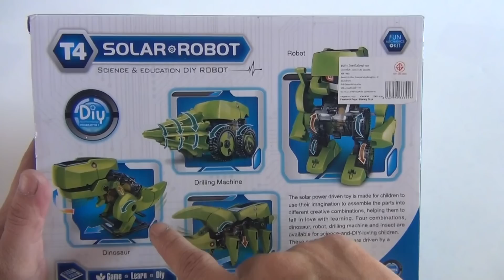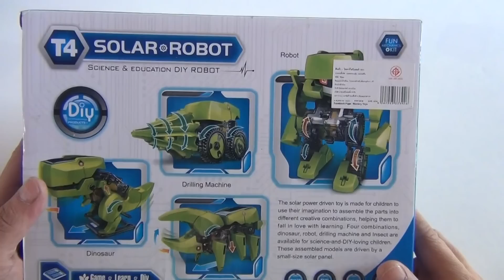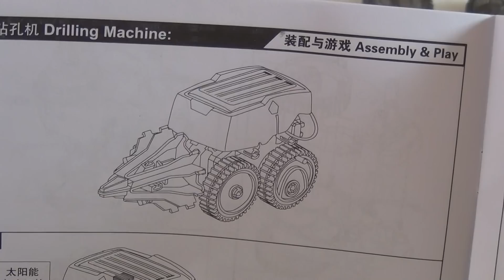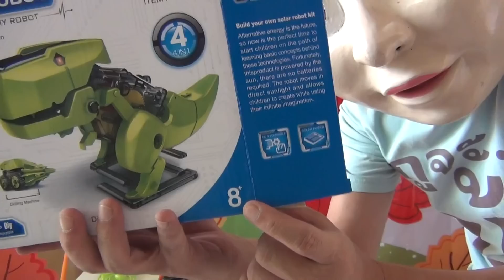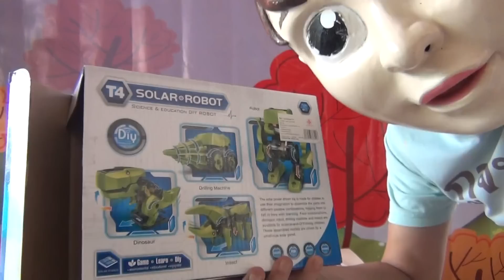หุ่นยนต์ พลังแสงอาทิตย์ : พี่ทองดีเอง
เห็นกล่องน่าสนใจ นึกว่าซื้อมาแล้วเล่นได้เลย โอ้โห!!! ต้องต่อเอง แถมยากสุดๆอ่ะ 555555